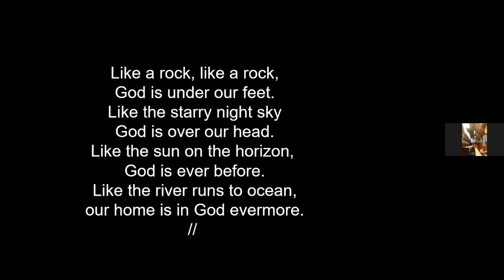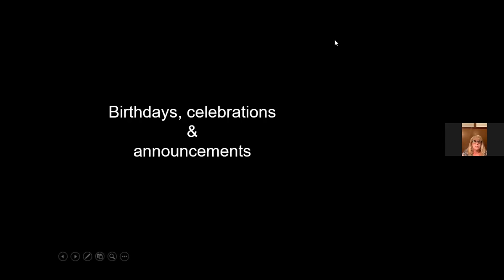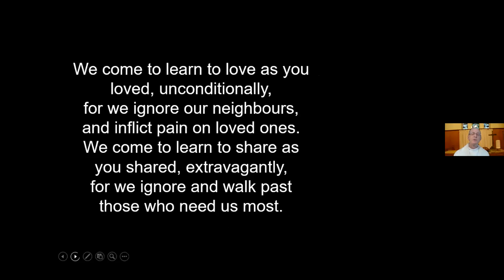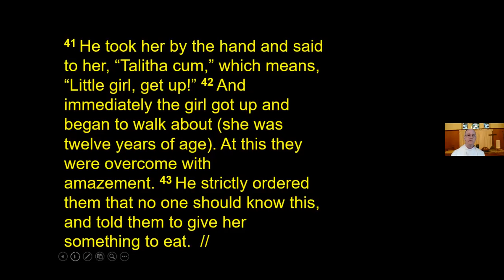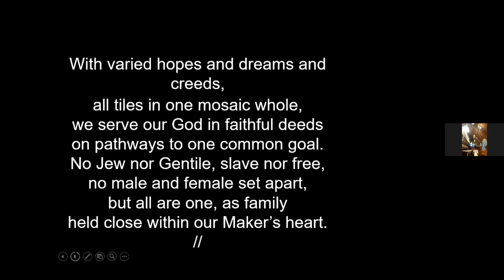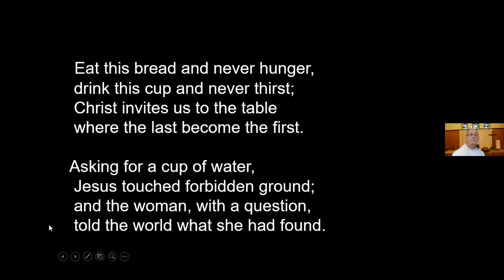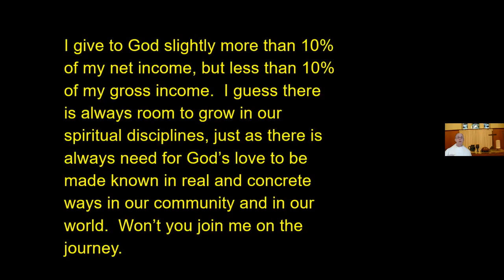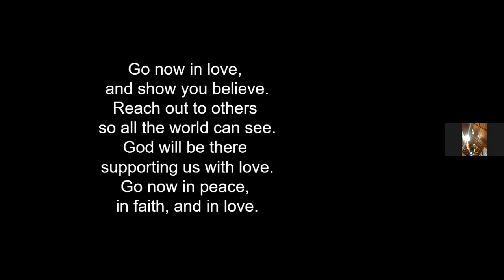Union United Church Service June 27, 2021